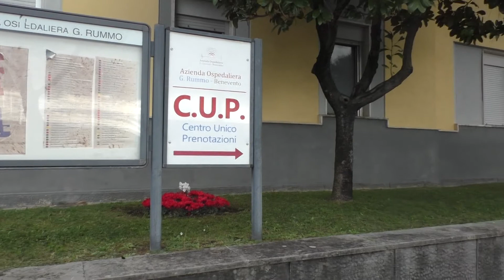Il Covid 19 "è un mostro". Ferrante: "L'ospedale c'è ma siamo uniti. No alle polemiche"/VIDEO